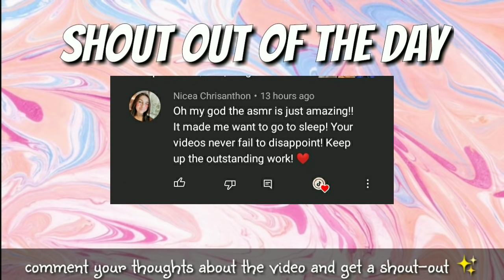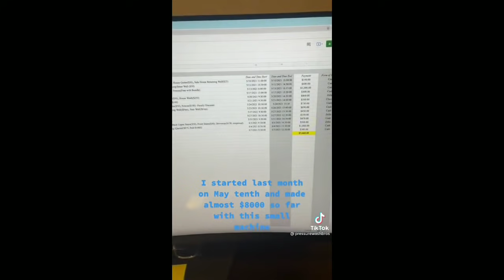Power Washing TikTok Compilation #1 ✨ | Vlogs from TikTok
Brands:
NO CAP SNACKZ 🧢 SAVE $10 for every $40 purchase, use code NOCAP2021
Code:YTDEAL15OFF
Code:YTDEAL15OFF
Aiper Smart
AIPURY1500 on Amazon
AIPURY600 on Amazon